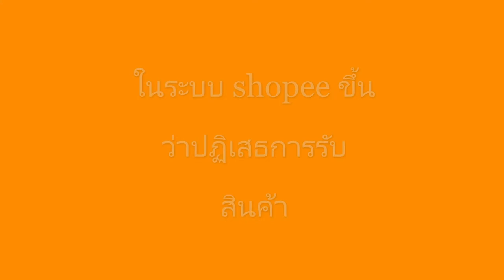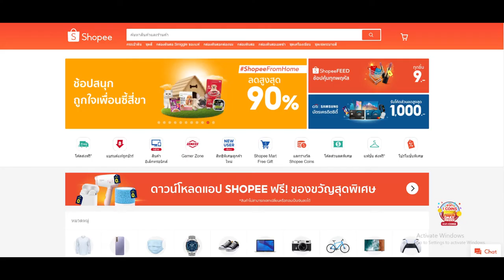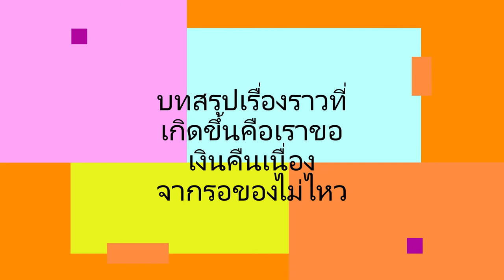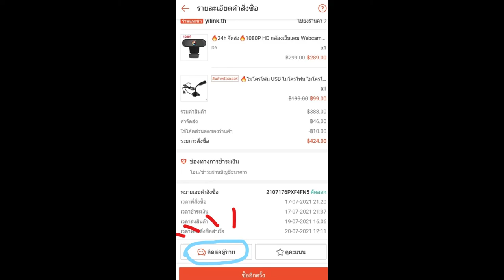ขอเงินคืนอย่างไรไม่ได้รับของจาก Shopee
shopee express ไม่ได้รับของ ,ข้อควรระวังในการซื้อของกับ Shopee ,วิธีขอเงินคืน ,ขึ้นสถานะปฏิเสธการรับสินค้า ทั้งๆ ที่ไม่มีการโทรหา